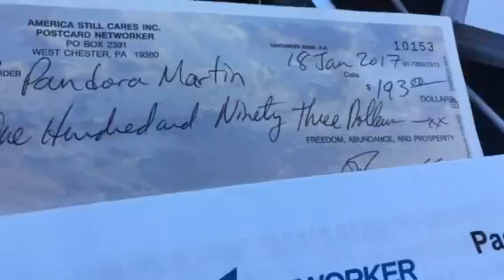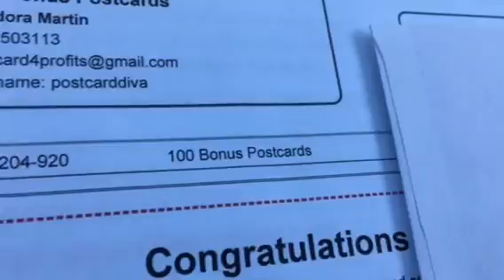[Postcard Networker System Review 2017]-Matching Postcards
Postcard Networker System 2017-Matching Postcards

 "Postcard Networker"

Free Membership, Free Website, Free Training. You Can Set Up Your FREE Postcard Networker Membership Today!

The Leads Are Already on The Postcards! You Will Not Have to Buy Leads for the Postcard Networker Program. Just Mail Your Cards.

This a Simple Direct Mail System if you work the program! Just simply mail  little postcards! A real easy "work from home" postcard networker program.  They are literally "ready to go" - just put a $ .34 cent postcard stamp on each of them and drop them in the mail

No Internet Needed, No talking to anyone!

All you need to do is put a stamp on the postcards and mail them The system will do all the work for you. You receive 100% matching Postcards every time your direct members orders postcards.

postcard networker
postcard networker system
postcard marketing
direct mail
network marketing
mlm leads